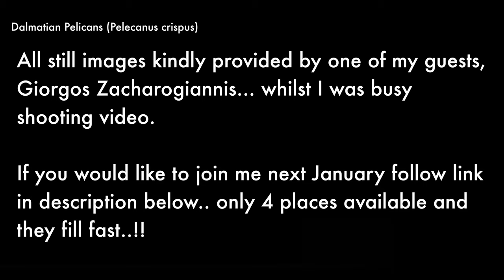Purely Pelicans 2020 - The Dalmatian Pelicans of Lake Kerkini - Wild bird Photography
A little video from my Purely Pelicans photography workshop to Lake Kerkini in Greece where we spend 3 full days every January photographing the resident Dalmatian Pelicans in all the glory of their breeding plumage.

I run these trips every January so if you are interested in joining me next year please follow the link below.. my trips have only small groups of a maximum of 4 guests ensuring you the best access & the least disturbance to the birds.. hope to see you next year..!

My thanks also to one of my guests, Giorgos Zacharogiannis for allowing me the use of his images from the trip as I was busy shooting video and didn't have a chance to shoot stills as well... link to his channel below.. Thank you Giorgo..!

g